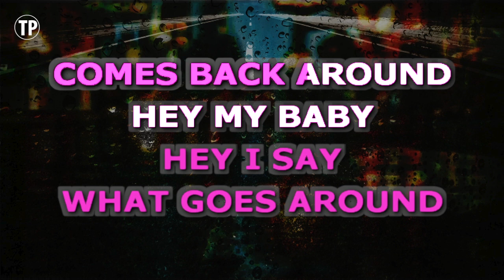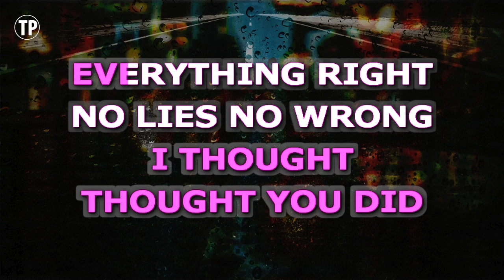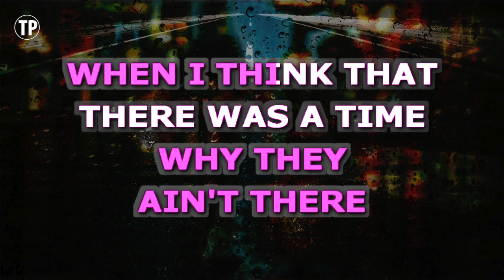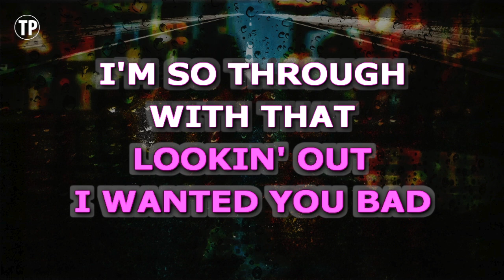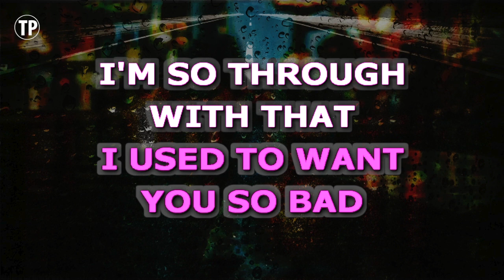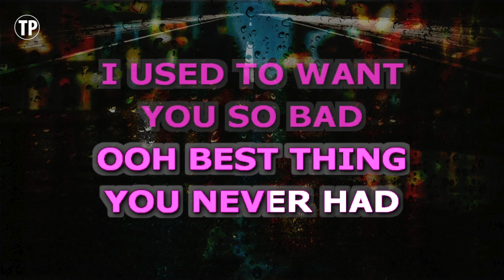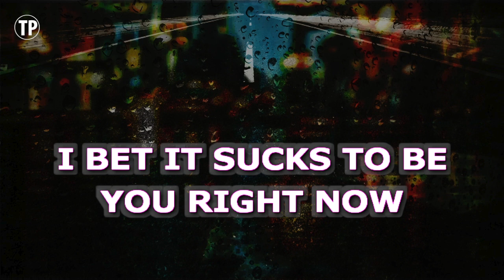Best Thing I Never Had (Karaoke Version) - Beyonce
Sing along with this Karaoke Version of Best Thing I Never Had as made famous by Beyonce and enjoy it!

Best Thing I Never Had is a song originally recorded by Beyonce. This version of the song has been fully re-recorded and re-arranged by Miguel Galguera

Release Notes:
· Songwriters: KENNY BABYFACE EDMONDS, ROBERT TAYLOR, BEYONCE KNOWLES, ANTONIO DIXON, PATRICK MICHAEL SMITH, CALEB SEAN MCCAMPBELL, LARRY GRIFFIN, SHEA TAYLOR
· Publishers: SONGS OF UNIVERSAL INC, EMI APRIL MUSIC INC, DOWNTOWN MUSIC PUBLISHING LLC, MUSIC OF WINDSWEPT, WB MUSIC CORP, COPYRIGHT CONTROL, SONGS OF WINDSWEPT PACIFIC